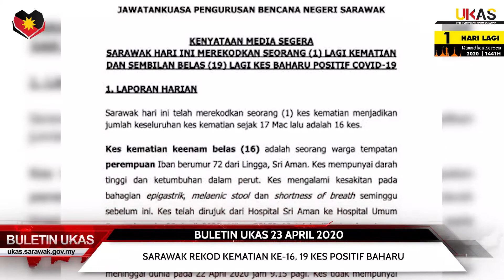BuletinUKAS EDISI TENGAH HARI 23 APRIL 2020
Laporan berita ringkas dan padat bersama penyampai Annes Jonathan Seribu.

Berita Hari Ini:
1. Sarawak Rekod Kematian Ke-16, 19 Kes Positif Baharu
2. Pusat Saringan Pandu Lalu COVID-19 Di Dewan Suarah Kota Samarahan Kini Bersedia
3. Musa'Adah COVID-19 Sarawak Dan Yadim Peduli: Sasar Sumbang 550 Pek Makanan
4. Terima Kasih Kerajaan Negeri Atas Bantuan Sarawakku Sayang
5. Penduduk Di Sepanjang Batang Igan Terima 603 Bantuan Makanan Sarawakku Sayang
6. Warga Emas Gesa Pihak Bank Sediakan Laluan Khas Untuk Tuntut Baucer

Saksikan BuletinUKAS setiap hari jam 1.00 tengah hari dan 8.00 malam serta berita Rangkuman Wilayah Selatan, Tengah dan Utara pada jam 5.00 petang pada setiap Selasa, Rabu dan Khamis di media sosial

Layari portal Untuk dapatkan berita lain dari negeri Sarawak